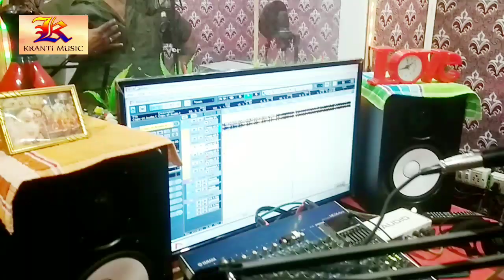कृष्णा निदर्दी ने (शोले फिल्म)के गब्बर सिंह को बेवफाई का गाना गवा दिए || Chhotan Kumar Gupta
मेरे प्रिय बंधु यदि आपको वीडियो पसंद आती है तो वीडियो को लाइक करना ना भूले और कमेंट में अपना राय जरूर लिखें इस छोटी सी बच्ची को सफलता दिलाने में आप लोग सपोर्ट करें यदि आप इस चैनल के लिए नए हैं तो आपसे निवेदन है कि चैनल को जरूर सब्सक्राइब करें और घंटी का बटन जरूर दबाएं ताकि कोई भी वीडियो आपसे छूटे नहीं आप समय-समय पर सभी वीडियो का आनंद उठा सकें धन्यवाद,

Singer - Chhotan Kumar Gupta

Lyric- Chhotan Kumar Gupta

Kranti Music No1

Gopalganj Jila